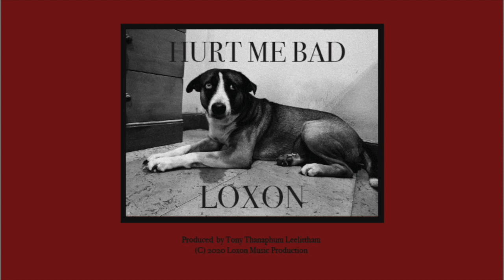LOXON - HURT ME BAD [Official Audio]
copy rights : 2020 LOXON Music Production
Produced by : Tony Lee